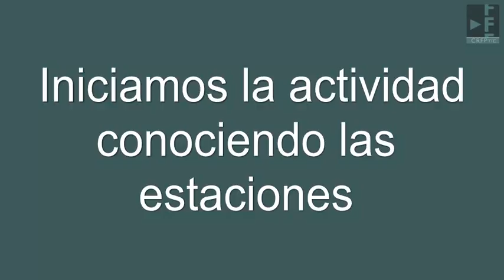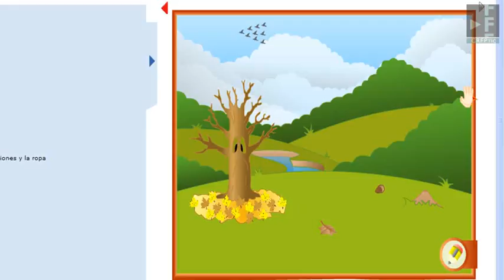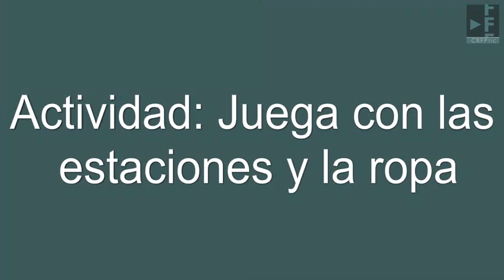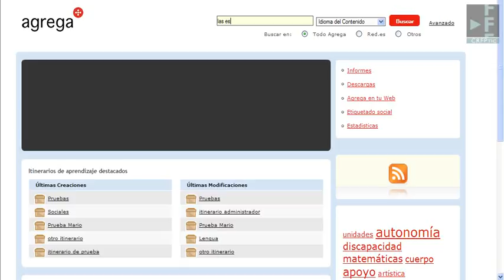Estaciones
Actividad para infantil sobre las estaciones